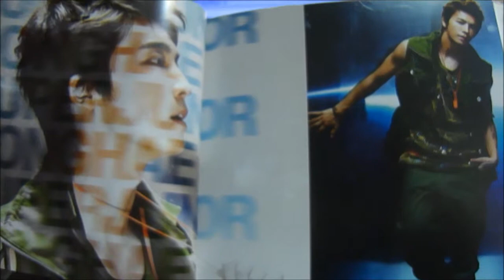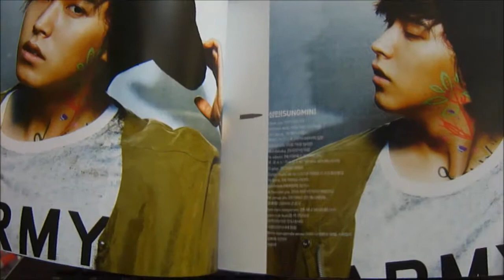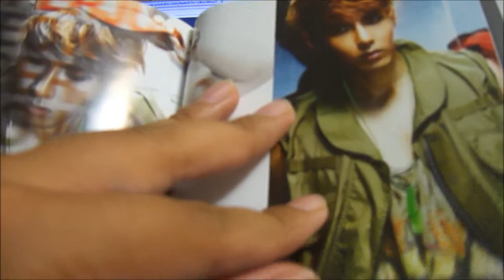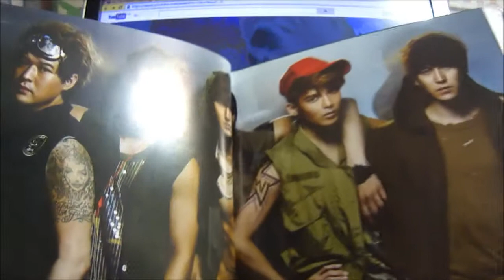Super Junior's 5th album Mr. Simple (Ver. B) unboxing